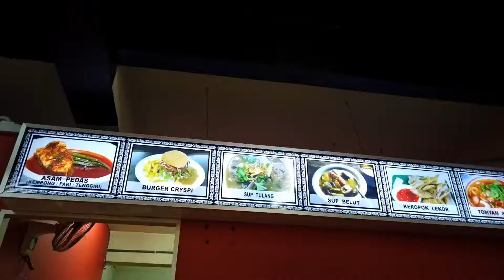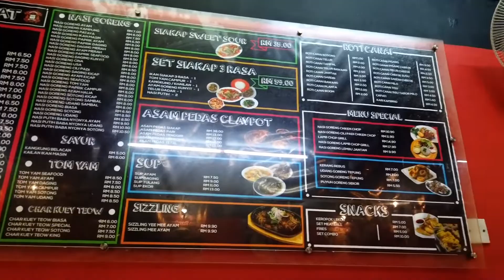Restoran Eat & Chat The Best In Melaka